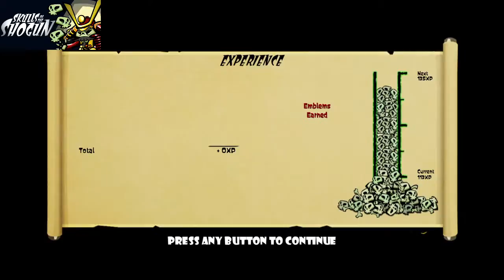Skulls of the Shogun - Line Limbo - 6th world overall